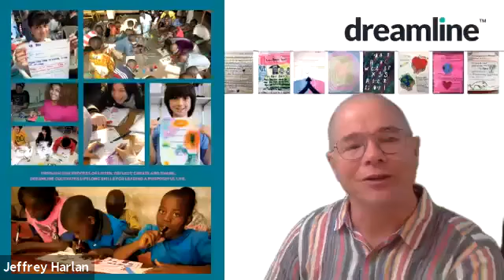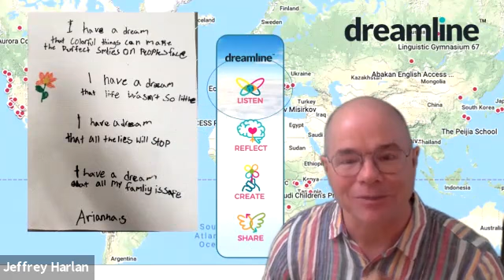What is Dreamline?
Brief explanation of Dreamline from founder Jeffrey Harlan and Board Member Serita Lewis. For Lesson 1 of dlp-UE6 Program Content